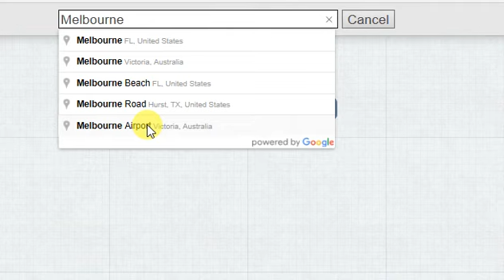Elevation Of Melbourne, Australia